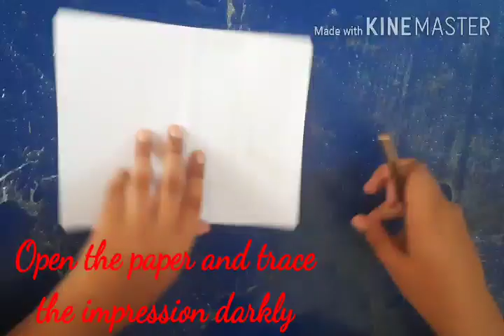Creative designing with Aadit Thakur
Easiest method of designing